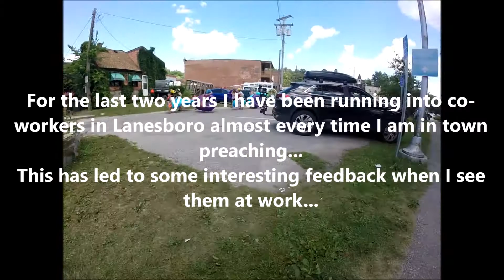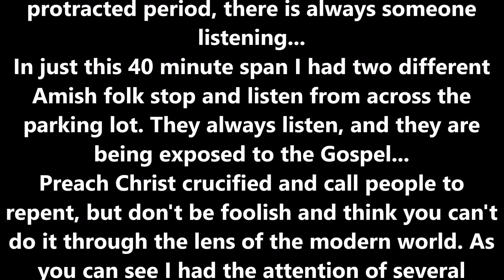Social Justice God's Justice and The Gospel 2nd Open Air, Lanesboro Minnesota August 1st, 2020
I use the current events of the day to springboard into how we define justice according to God and why we so desperately need God...